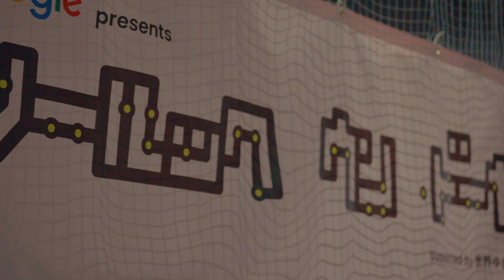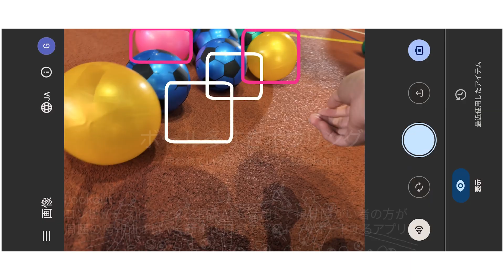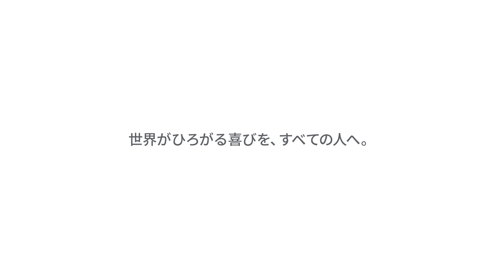Project Guideline: 見える人も、見えない人も。テクノロジーを使ってみんなで楽しむ「ノールック運動会」（音声ガイダンスバージョン）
Project Guideline は、視覚障がいのある方が、AI の力で一人で自由に走ることを可能にすることを目指す Google の研究開発プロジェクトです。

スポーツに触れる機会がどうしても限られてしまいがちな、視覚障がいのある子どもたち。そこで Project Guideline は 2024 年 11 月、年齢・性別・運動神経に関わらず、だれもが楽しめる新スポーツを提案する一般社団法人世界ゆるスポーツ協会（通称：ゆるスポ）とコラボレーション。体を動かす楽しさに触れ、ご家族など周囲の方々と一緒に気軽にスポーツを楽しむきっかけを作れないかという思いから「ノールック運動会」を開催しました。

Google の研究プロジェクトや AI によるアクセシビリティ機能を活用した新スポーツの数々を考案。晴眼者は目隠しをし、全員が「見えない」状態で参加しました。

「Project Guideline 親子対決」
地面に引かれた色のついたラインを AI が認識し、音を頼りに線から逸れることなく走れるようにする Project Guideline を利用して、視覚障がいのある子どもと晴眼者の親が真剣勝負で競走。

「チャンバラちゃん」
線の両側からスタートし、Project Guideline の音と「〇〇ちゃん」と互いを呼びあう声を頼りに位置を把握、痛くないスポンジの刀でチャンバラ対戦。

「ボール多すぎボウリング」
コンピュータ ビジョンと生成 AI を活用して視覚障がい者の方が周囲の情報をすばやく簡単に把握できるようサポートするアプリ Lookout を活用。様々な種類のボールの中からサッカーボールだけを見つけ出し、味方のコーラー（ピン）に向かって投げた数を競い合う。

「サングラス鬼」
Lookout を使った鬼ごっこ。チーム内でサングラスをかけたメンバーとめがねをかけたメンバーに分かれ、一人でも多くのサングラスを見つけたチームが勝ち。

見える人も見えにくい人も見えない人も、運動が得意な人もそうでない人も、テクノロジーを使ってみんなで楽しめるスポーツイベントとなりました。そこには、テクノロジーを通じて、すべての人に世界がひろがる喜びを感じていただく一助となれれば、という願いがあります。

Project Guideline では、視覚障がいのランナーの方がどなたでも体験できる定期走行会プログラムを各地で実施しています。それによって、より多くのランナーの方に、自由に、一人で走れる体験をしていただき、 Project Guideline をよりよい技術としていくためのご意見をいただける環境を作っていきます。

同様に Project Guideline を施設に導入し、視覚障がいのあるランナー向けのプログラムを提供する自治体や団体のパートナーも募集しています。走行会への参加方法やパートナー募集など、プロジェクトの詳細は Project Guideline のウェブサイトをご覧ください。

音声ガイダンスのない動画はこちらから視聴ください。